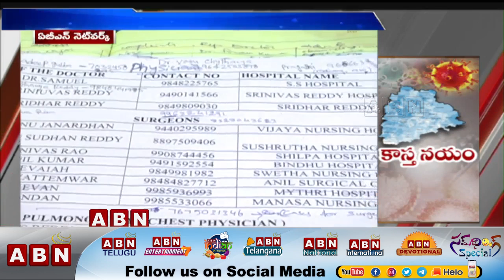Red Zones Turns Into Green Zones In Telangana | COVID 19 Updates | ABN Telugu